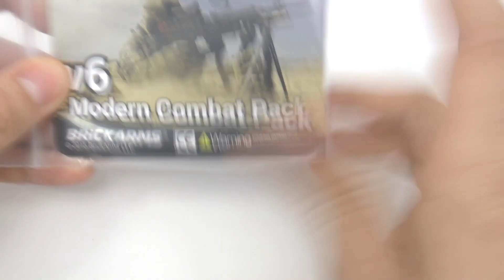ЛЕГО ОРУЖИЕ обзор брикармс комбат пак v 6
Обзор оружия LEGO от компании Brickarms V6!

Данный пак можно приобрести на сайте nevabrick.ru

190068 Санкт-Петербург. Вознесенский пр. 44-46 Геймбрик - музей моделей из ЛЕГО!